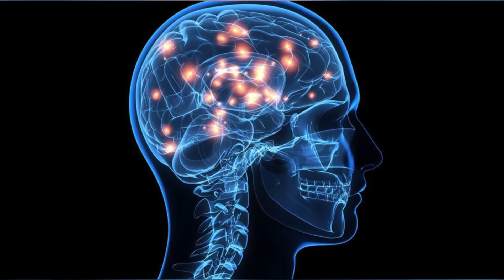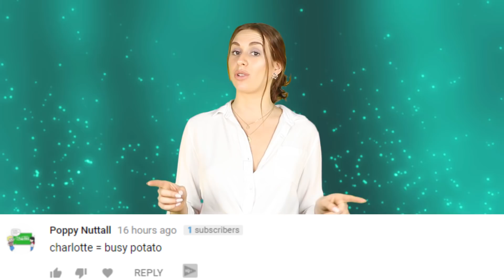Here’s What Happens To Your Brain When You Pass Away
A neuroscientist has finally figured out the answer to what happens to your brain after life and apparently Star Trek was right all along.